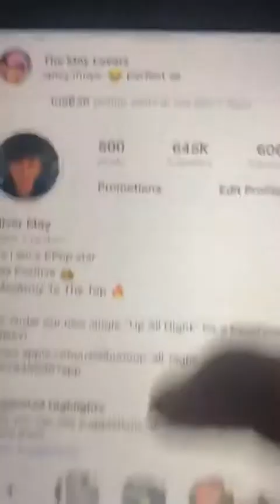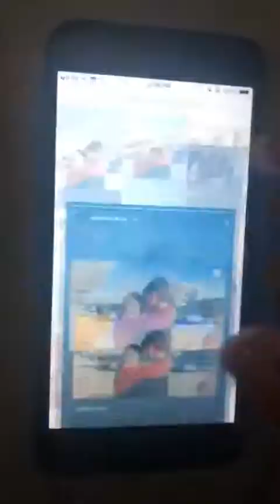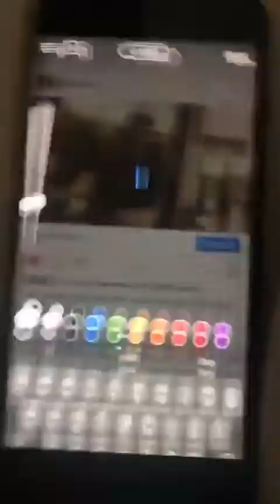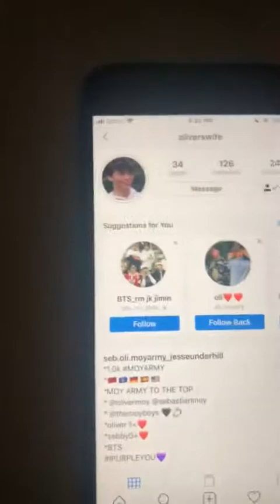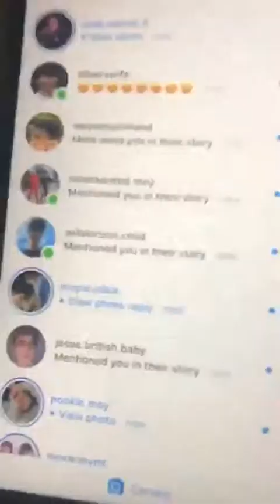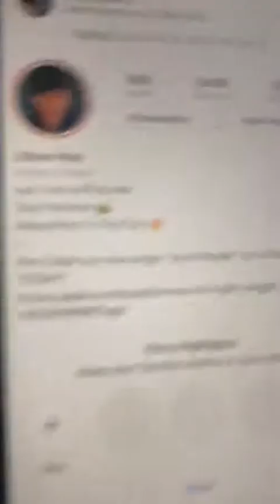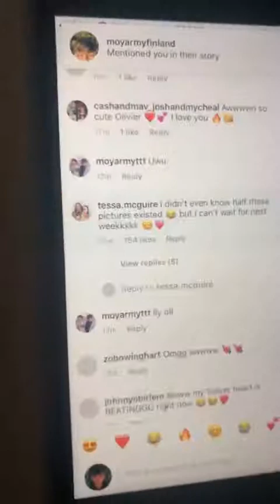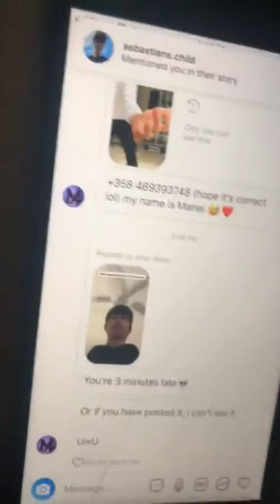Oliver Moy | Instagram Livestream | 22nd February 2019 - 22/02/2019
Oliver Moy's Instagram Livestream from February the 22nd, 2019.